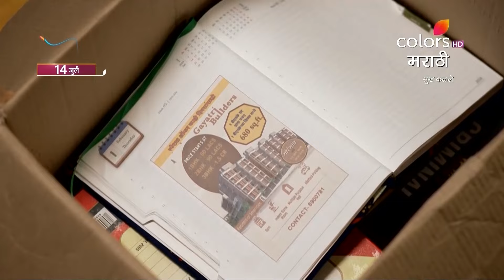Sukh Kalaley | सुख कळले | Episode 60 & 61 | Highlight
Sanjay finds a filthy, unhygienic location for the Kamerkars to stay. Later, following Soumitra's insistence and warning, Ankit apologises to Mithila, asking her to stay in the house. Will Mithila accept Ankit's apology?

Sukh Kalaley tells the story of Madhav-Mithila, who make their way through different storms of circumstances, maintaining each other's trust, love and support.